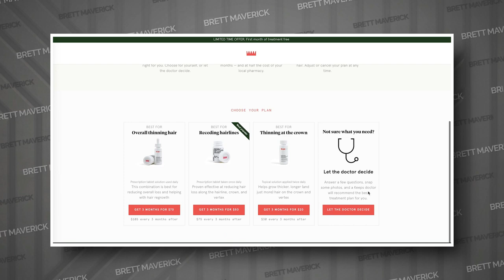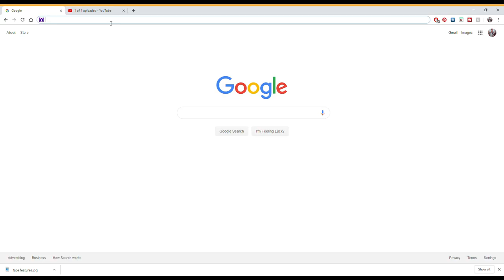What Your Facial Features Secretly Say About You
2 out of 3 men will start to permanently lose their hair by 35 due to male pattern baldness. Keeps’ treatments are up to 90% effective at reducing and stopping further hair loss

⏰TIMESTAMPS⏰

Song:

Category
Howto & Style Mens fashion Mens Style